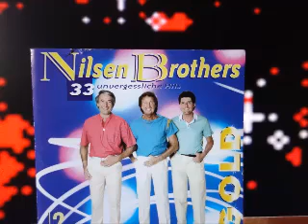NILSEN BROTHERS veruschkakind